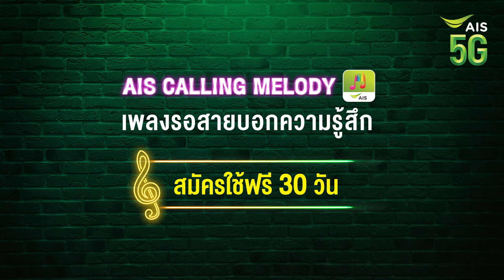AIS Calling Melody เพลง ห้ามใจไม่อยู่ Hook - เอิ๊ต ภัทรวี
💖🎵ใช้เพลงรอสายบอกได้ทุกอารมณ์🎵💖

ให้คนโทรมารู้ว่าคุณรู้สึกยังไง ด้วยเพลงรอสายจาก AIS Calling Melody
หรือจะเพลงลูกทุ่ง เพลงไทย เพลงเกาหลี หรือเพลงสากล ก็มีให้เลือกเพียบ
โหลดเลยวันนี้! ใช้ฟรีจุก ๆ 30 วัน! กด *789*2# แล้วโทรออก หรือคลิก